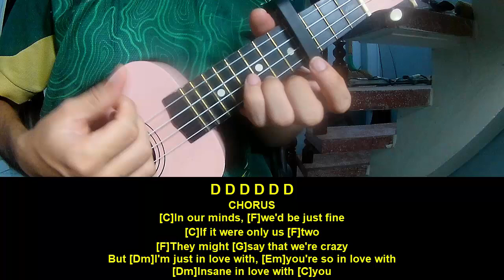Ukulele Tutorial Lady Gaga Folie à Deux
Today, I will share with you Ukulele Tutorial Lady Gaga Folie à Deux